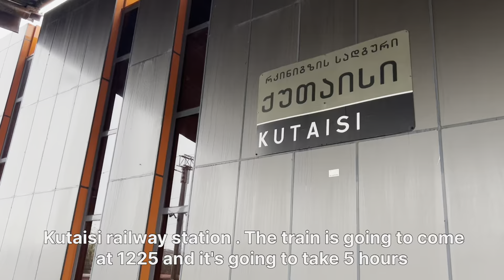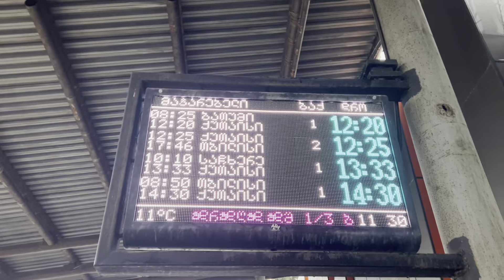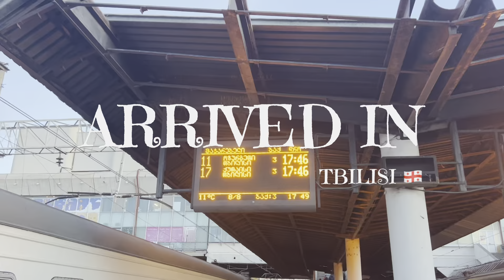Amazing Train Journey Across Georgia 🇬🇪 | Kutaisi To Tbilisi 🚞 | Georgia Series EP2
This is my journey from kutaisi to the capital of Georgia Tbilisi. The landscapes on the way were simply mesmerizing 🥺georgia